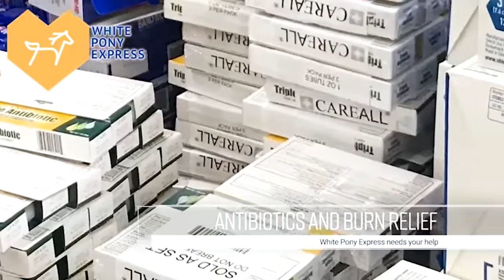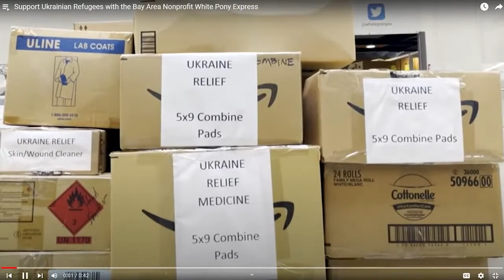Emily Karakashian '73- White Pony Express